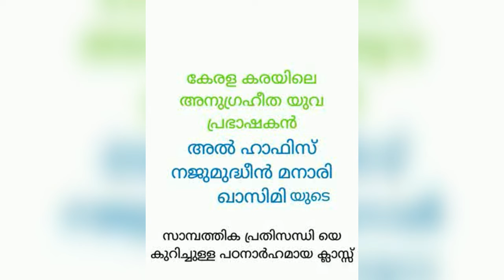AL HAFIS NAJMUDHEEN QASIMI വിഷയം തകർന്നു കൊണ്ടിരിക്കുന്ന സാമ്പത്തികം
കൈരളിയുടെ യുവ പ്രഭാഷകൻ   തിരുവനന്തപുരം മെഡിക്കൽ കോളേജ്   ജുമാമസ്ജിദ് ചീഫ് ഇമാം ഹാഫിസ് നജ്മുദ്ധീൻ മനാരി വെമ്പായം